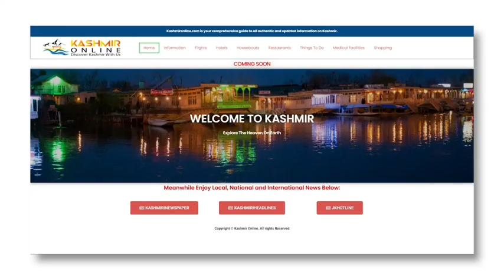Top 10 news with Zahoor Lolabi